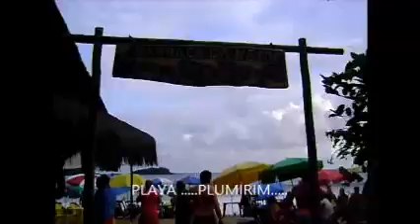Balneario de UBATUBA* en BRASIL, ubicado a la costa del Estado de SaoPaulo* Y Posee 100 playas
El Balneario de Ubatuba está comunicada con São Paulo por medio de la carretera impecable y altamente señalizada, la SP-055 y con Rio de Janeiro por medio de la Rodovia Rio-Santos (BR-101).
En Ubatuba se  encuentra en el Trópico de Capricornio.
Ubatuba cuenta con más de 100 playas. Entre ellas se encuentran Maranduba, Lázaro, Itamambuca, Vermelha, Grande, Enseada, Perequê y Saco da Ribeira.
Ubatuba es considerada, por ley, como "la capital del surf del estado de Sao Paulo"